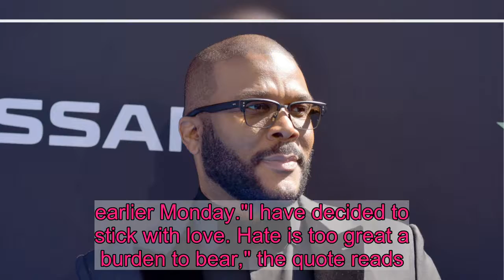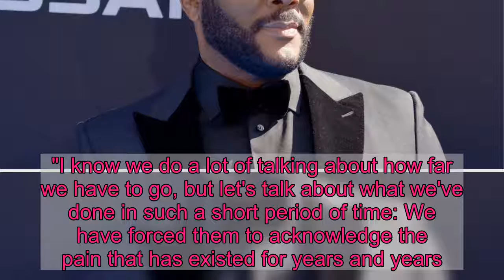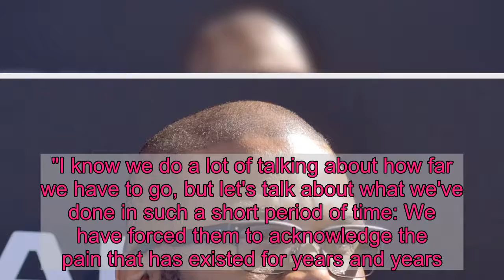Tyler Perry to pay for Rayshard Brooks' funeral, the 27-year-old Black man killed by Atlanta police